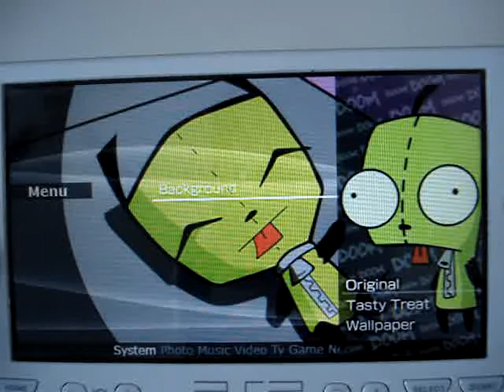Invader Zim PSP theme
My most favorite theme ever besides the foster's theme.